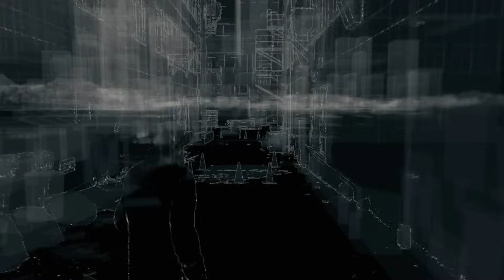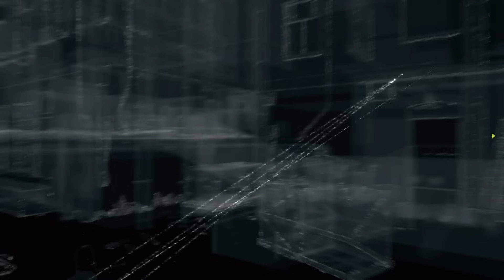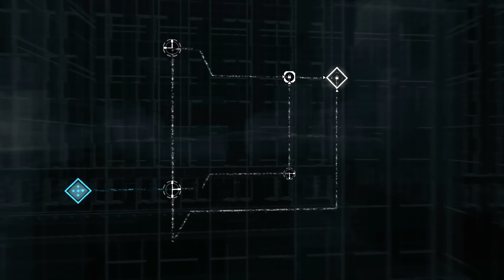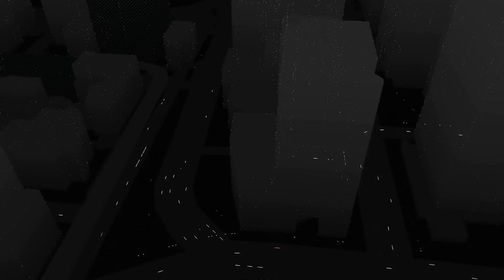Watch Dogs Gameplay Walkthrough Part 8 - Damien (PS4)